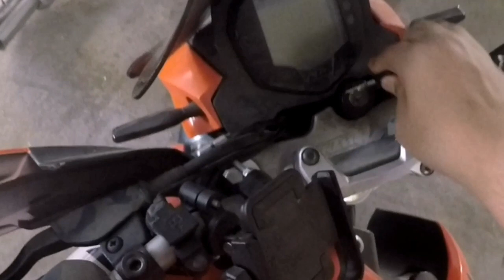Delhi Police Stopped me for Vlogging during Lockdown | KTM Duke 200